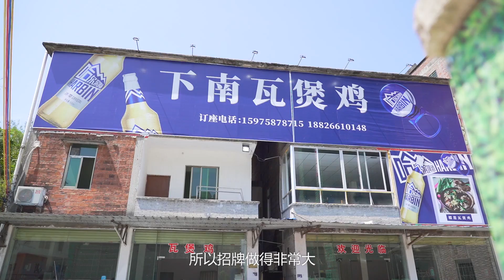開在城中村民房裡的一家餐廳，首創“榴蓮雞煲”征服了不少“愛雞人士”！ 【品城記】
奇怪的組合，竟然還挺好吃的！
對於喜歡吃雞的人來說，清遠無疑是一個“聖地”。去年，我們就體驗過這裡的一家老字號“天橋底雞煲”。當時，吃雞小王子姚大秋對它的評價也是頗高的。只是，那期節目出街後，就有不少清遠股東跟我們強烈安利另外一家吃雞煲的餐廳，說那裡的出品更好，性價比更高！後來我們也查了一下資料，發現那家店在清遠確實很有名氣，還首創了“榴蓮炭爐雞煲”的吃法，將清遠雞跟泰國金枕榴蓮搭配在一起，再加上炭爐，可以說是傳統當中又帶著一些創新了。那麼這種“榴蓮雞煲”到底好不好吃呢？上週我們就去驗證了一下。
店鋪名稱：下南瓦煲雞
地址：清遠市南埗下南村33號
營業時間：週一至週日 10:30-22:00
人均：53元
口味4.70 環境4.52 服務4.65
賬單：
中煲榴蓮瓦煲雞：168元
青菜：免費贈送
腐竹：10元
華豐面：3元
可樂：7元
合計：188元
1.金培達 - 殺呀！
2.多田彰文 - 學校(M-13)
3.지평권 - Neo Wit
4.栗コーダーカルテット - 帝國のマーチ(ダース・ベイダーのテーマ)